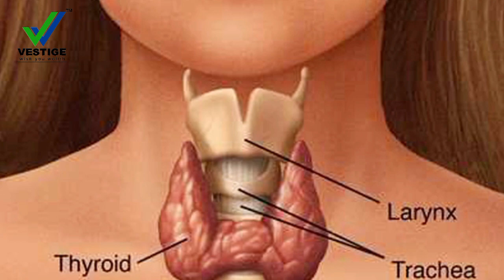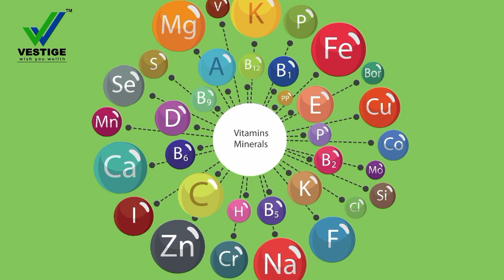ভেস্টিজ স্পিরুলিনা উপকারিতা || By- Aftab Ahmed